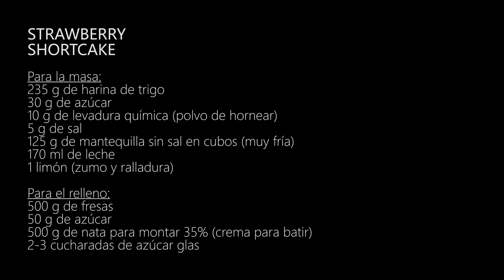STRAWBERRY SHORTCAKE | La tarta de fresas americana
Cómo preparar la increíble tarta de fresa que hacen en Estados Unidos y que suele presentarse en formato individual. Una receta dulce tradicional, diferente a las habituales, con pocos ingredientes, pero todos ricos y que combinan estupendamente entre sí.

Para la masa:
235 g de harina de trigo
30 g de azúcar
10 g de levadura química (polvo de hornear)
5 g de sal
125 g de mantequilla sin sal en cubos (muy fría)
170 ml de leche
1 limón (zumo y ralladura)

Para el relleno:
500 g de fresas
50 g de azúcar
500 g de nata para montar 35% (crema para batir)
2-3 cucharadas de azúcar glas

Si quieres estar al día de todas mis novedades y saber antes que nadie las recetas que estoy preparando para subir al canal, no dudes en seguirme a través de mis redes sociales: @lasrecetasdemj
Fotos extras, avances, recetas exprés, restaurantes, viajes, algo de humor en mis Historias y mucho más... 😉

¿Estudias español? Activa los subtítulos y aprende español mientras cocinas.

2020